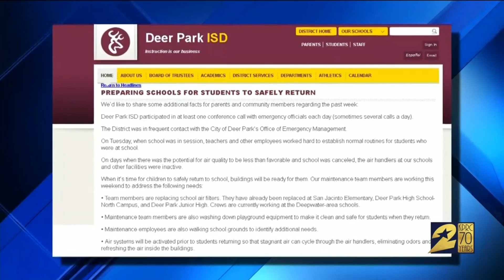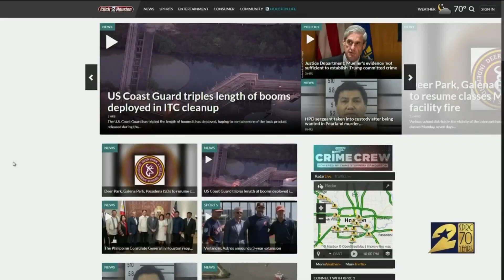Local schools will reopen after fire